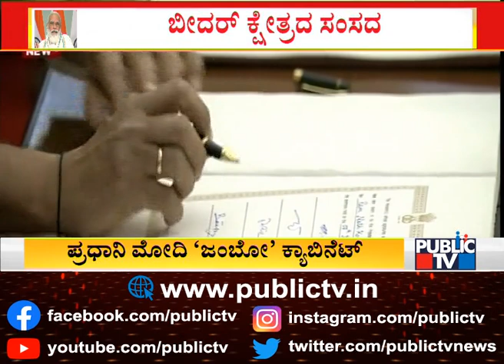Cabinet Expansion 2021: Ajay Kumar, Chauhan Devusinh, Bhagwanth Khuba Take Oath As Ministers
Cabinet Expansion 2021: Ajay Kumar, Chauhan Devusinh, Bhagwanth Khuba, Kapil Moreshwar Patil and Pratima Bhoumik take oath as ministers.